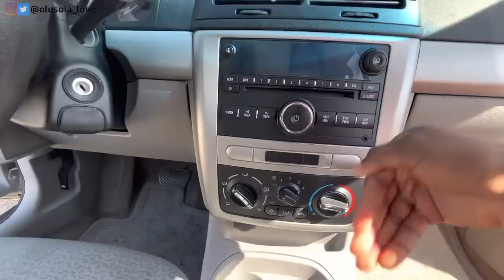I BOUGHT MY FIRST CAR EVER in CANADA 💃🏽 COST | INSURANCE | Car DEDICATION and NAME 😂 | Vlog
Hi lovetribe, we got a car! 💃🏽

But by the grace of God, I am what I am... 1 Corinthians 15:10

Watch my previous videos:
I'm FINALLY a GRADUATE in CANADA | ALL THAT WENT DOWN at my CONVOCATION | 2022 GRADUATE - VLOG

I wish you all the best in your endeavours 🤗